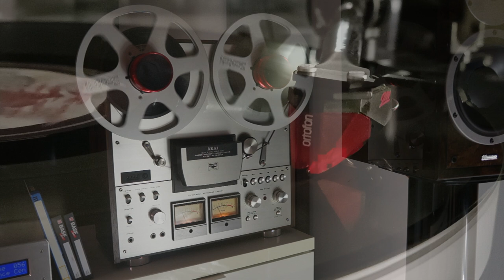Queen - Who Needs You Vinyl & Tape Recording test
Queen - Who Needs You  - AKAI - GX 630d Real Tape Recording Test from 180g VINYL  ( 2011 Half speed mastering at Abbey Road Studios )
Tape:  Basf  Professional
Ortofon 2M RED
pro-ject debut carbon